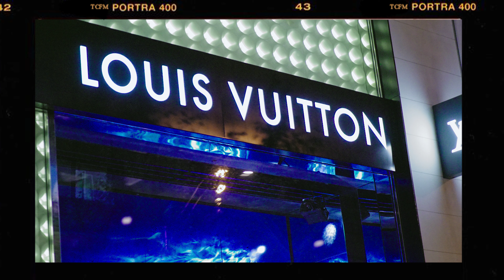Paris Richards - He Say She Say Remix (Official Music Video)